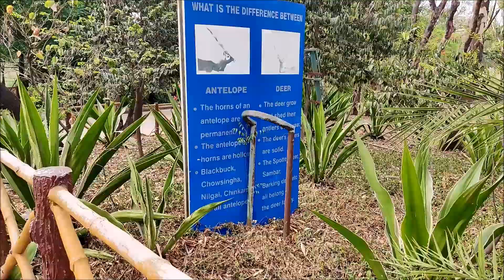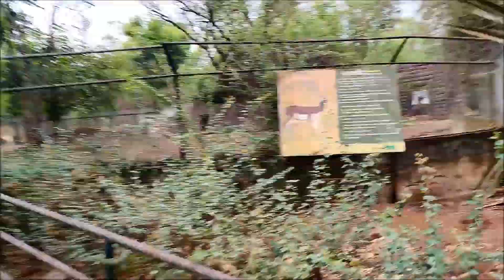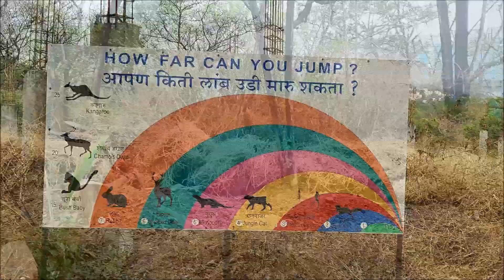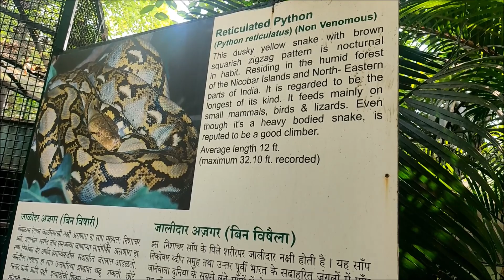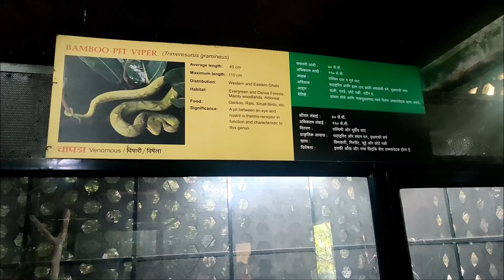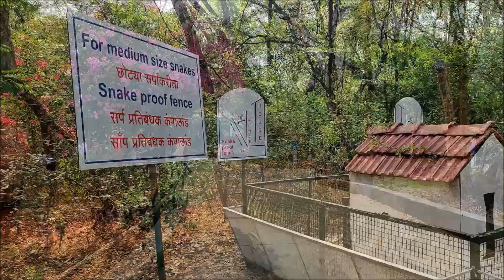Rajiv Gandhi Zoolical Park Pune | Pune Zoo | Complete Video | May 2023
Hello Everyone,

My channel publishes videos that focus on Food, Travel, and motivational shorts. If that sounds like it could be helpful for you, please join me!